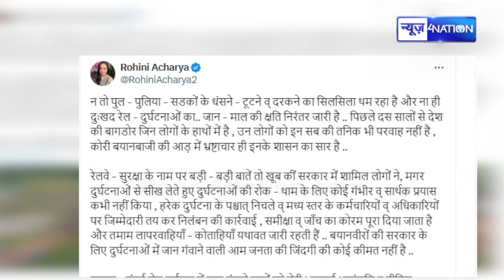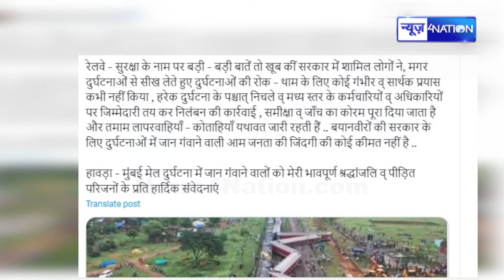Rohini के Tweet से फिर मचा बवाल, PM Modi को लेकर कह दी बड़ी बात | Bihar News| News4Nation